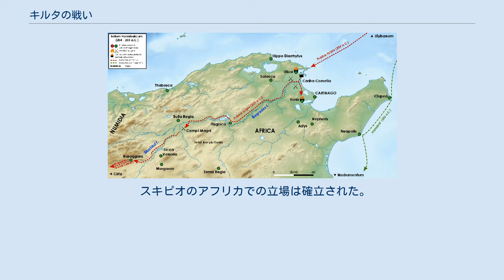キルタの戦い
スキピオ・アフリカヌス
キルタの戦いは、第二次ポエニ戦争中の紀元前203年に発生した、スキピオ・アフリカヌス隷下のローマ軍分遣隊と、カルタゴの同盟国であったヌミディア王シュファクスの戦いである。
 スキピオのアフリカ侵攻経路 バグラデス川の戦いの敗北後、シュファクスはヌミディアに撤退した。
スキピオはその信頼する部下であるガイウス・ラエリウスと、ヌミディア騎兵を率いたマシニッサにシュファクスの追撃を命じた。
シュファクスはヌミディアの首都であるキルタ（現在のコンスタンティーヌ）に逃げており、そこでローマ軍に対抗するための新たな兵を集めていた。
シュファクスはスキピオの成功を見て、自身の軍も急いでローマ式に再組織しようとしていた。
しかしながら、新編成された軍は数の上ではローマ軍に匹敵したものの、ほとんどの兵士は経験が不足していた。
 最初の激突は両軍の騎兵間に発生した。
当初の戦いは激しいものであったが、ローマ軍歩兵が騎兵を支援すると、カルタゴ軍騎兵は撃破されて戦場から逃走した。
シュファクスは自軍が崩壊するのを見ると、自らを危険にさらして前進し、兵を再集結させようとした。
しかし、この勇敢な試みの最中に、彼は馬を失い捕虜となった。
 ローマ軍はキルタに迫り、鎖に繋がれた王シュファクスを見せて開城させた。
 スキピオのアフリカでの立場は確立された。
まもなくハンニバルがイタリアから戻り、ザマの戦いが発生するが、スキピオはこれにも勝利し第二次ポエニ戦争は終結する。